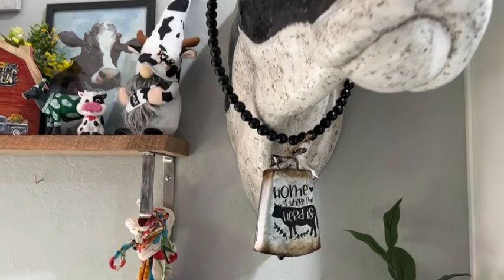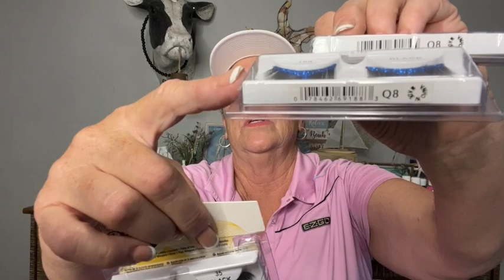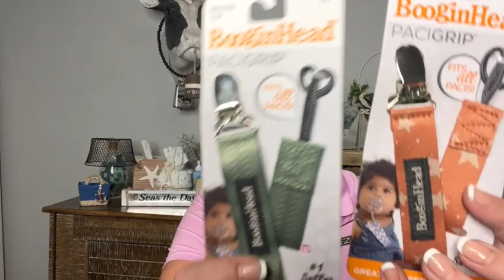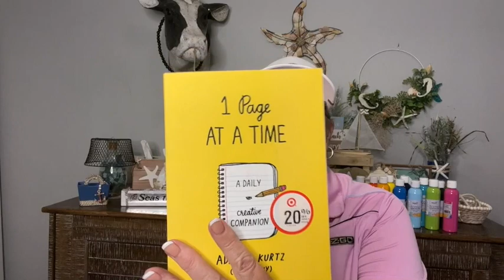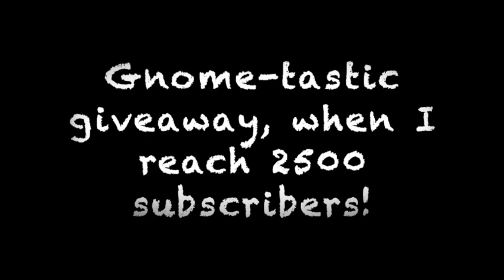Dollar Tree Haul, Shopping Saturday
This video is about Dollar Tree Haul, Shopping Saturday
Great new stuff, things to ad to your hunting list!
“Foodie Fundays” are all about Dollar Tree food reviews. Let’s do some taste testing, comparisons, price bargains and cooking!

5301 S. Superstition Mountain Dr.